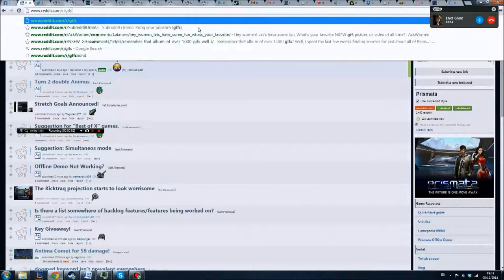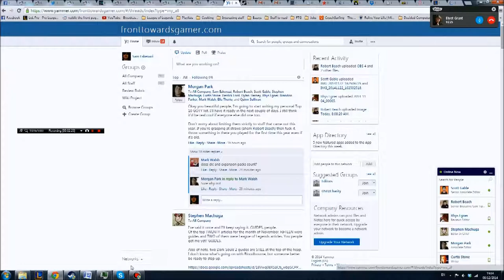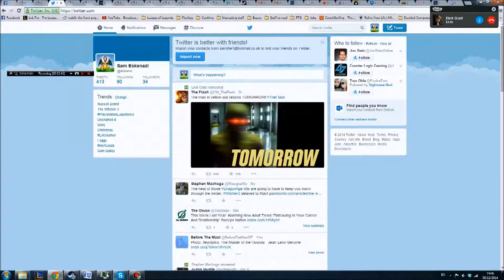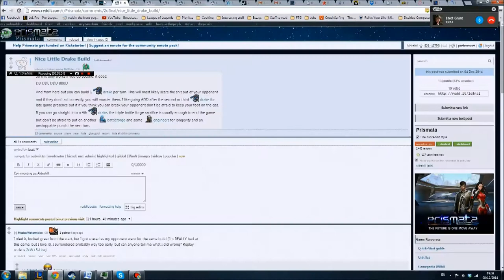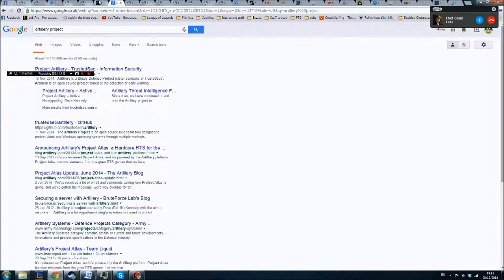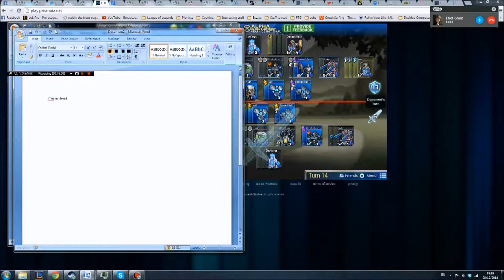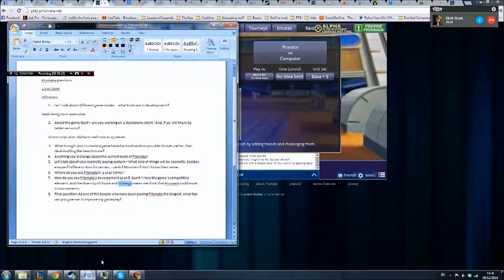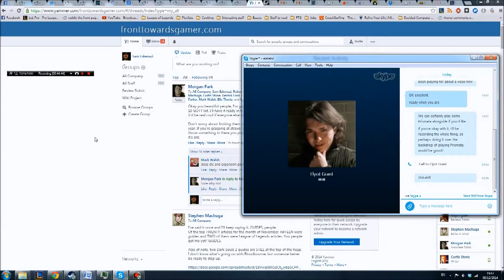Prismata - Interview With Elyot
After playing Prismata for a solid week, Lunarch Studios contacted me offering interviews, and I couldn't pass up the chance to talk to Elyot Grant, Founder and one of the chief designers.